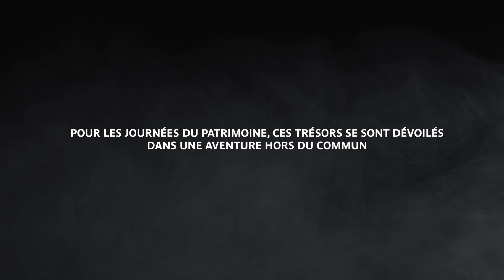Revivez l'Enquête du M 2016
Pour sa 6e édition, la désormais célèbre Enquête du M a changé...En effet, cette année, le public a eu l’opportunité de découvrir un lieu unique et atypique. Sur le modèle d’un escape game, les joueurs devaient résoudre une mystérieuse énigme dans un temps limité, au cœur d’une incroyable collection de matériel roulant. Une nouvelle manière de découvrir le patrimoine de la RATP en s’amusant !